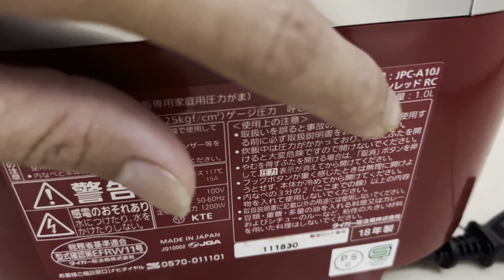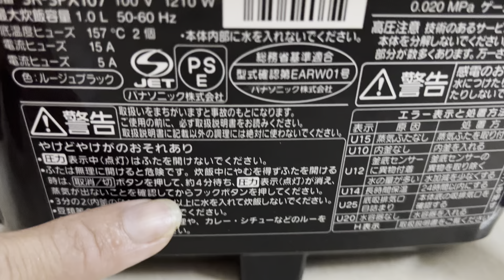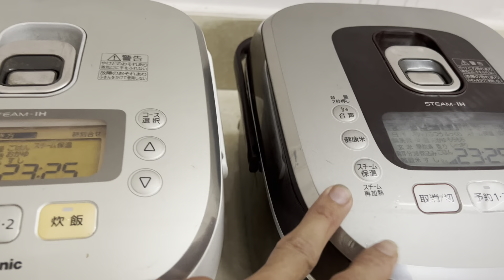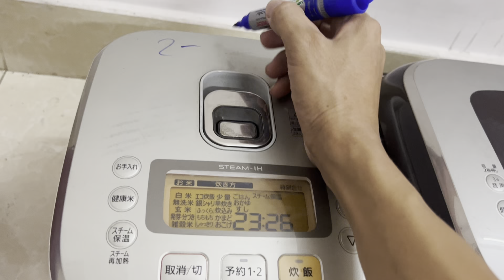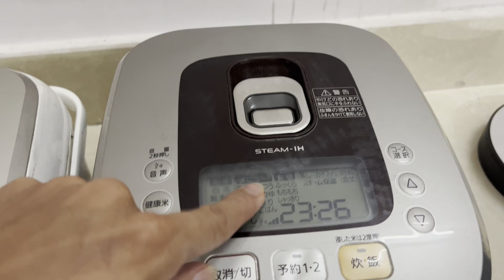BÁO GIÁ lô nồi cơm | nồi cơm nội địa nhật | bếp nhật